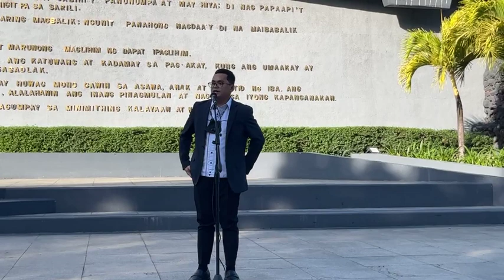Goodmorning Manila! Regular flag raising ceremony at the Kartilya ng Katipunan